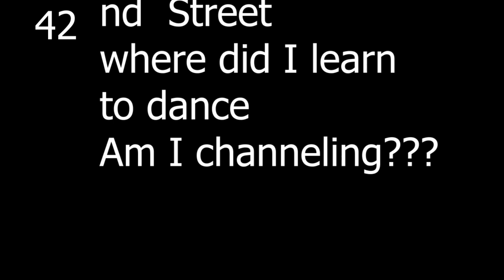42nd street tap sequence channeled by Laurene Hope Glory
Im not a dancer so how did I do this routine?? Was I channeling a tap dancer? You decide

Call Mon-Sat daytime:
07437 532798